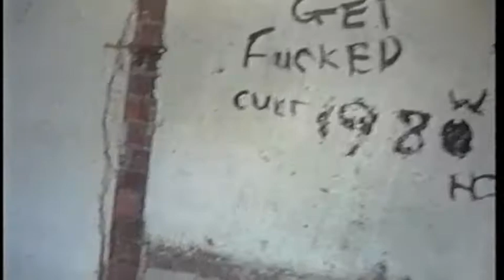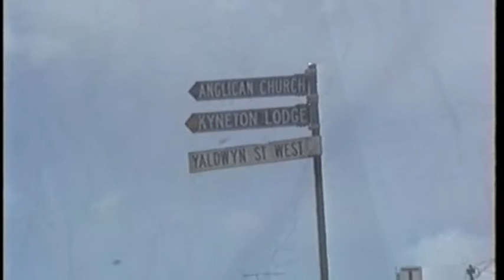Carlsrue Train Station 1993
Carlsrue Station Victoria 3rd November 1993 - A film that is a  piece of Victorian Railway History. And look at all the old cars on the roads as well!
This disused station was the junction station for trains to leave the Bendigo line and to go to Daylesford. The Daylesford line has been closed for many years. There is a tourist train that runs from Daylesford to Trentham or Maldon, or perhaps both. Indeed this line should be rebuilt and re-opened for travellers to and from Daylesford and towns in between. It would be  quite successful now that Dayslesford is quite a large town. Nowadays in 2017, they run a daily bus from Daylesford to Ballan on the Ballarat train line instead. One service in the morning to Ballan and another back in the late afternoon. That is a totally inadequate service.
We were looking at the train station with the view of taking a long term lease and renovating the building. In the end we did not go ahead with this. Someone else got it and it may be that it is lived in still.
People on the trip: Mum{ Nancy Catherine Clarke. Dad: Calvert Croxson Clarke. Lowen Clarke, Adrian Masternan Smith, Tony Clarke
Leaving Melbourne next to a Bundoora Tram, countryside; Carlsrue Train Station. looking through it and finding a well outside. Where the track used to run to Dayslesford. Looking at the roof. A couple of trains pass. Trip into Bendigo. Kyneton train station. Old train bridge. 1993 Melbourne Cup call. I think it was Zub Zero that won. Returning to Melbourne.